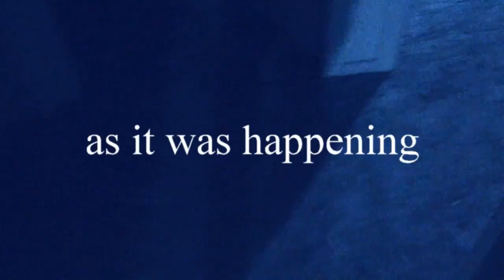as it was happening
loop pedal base with extra guitar bits